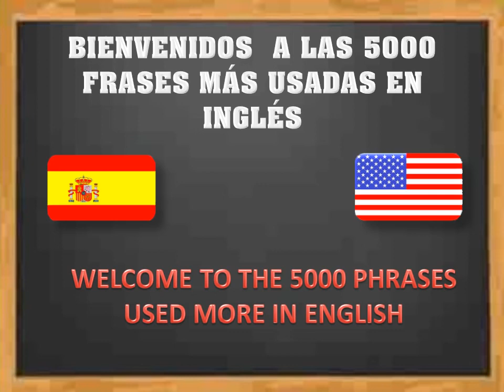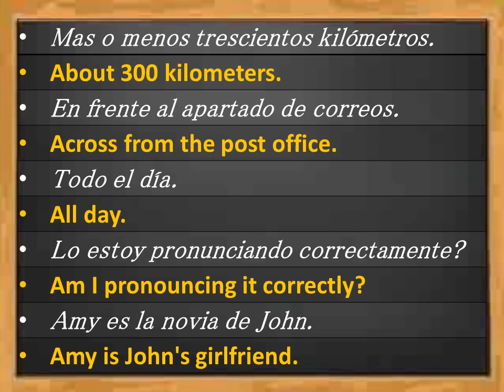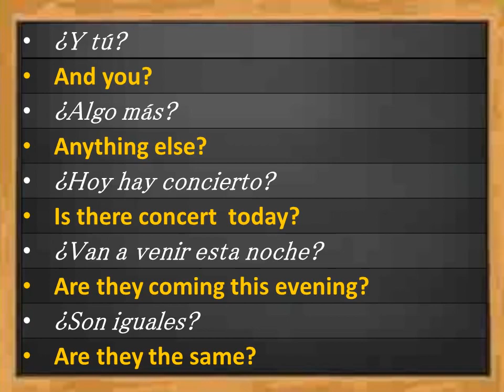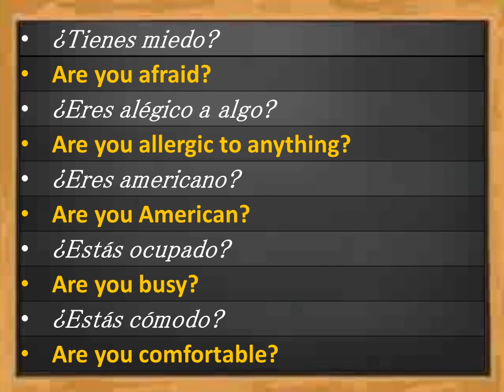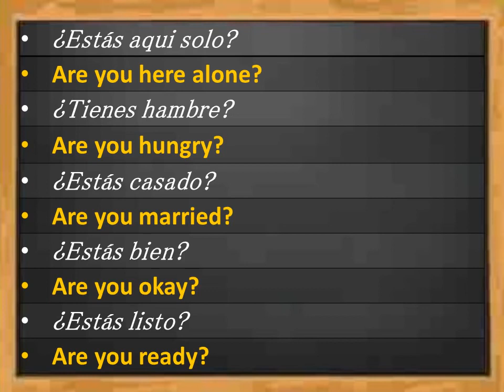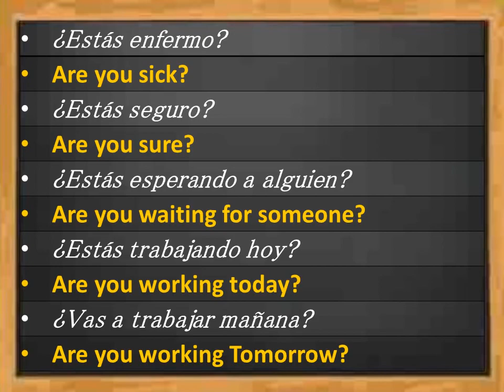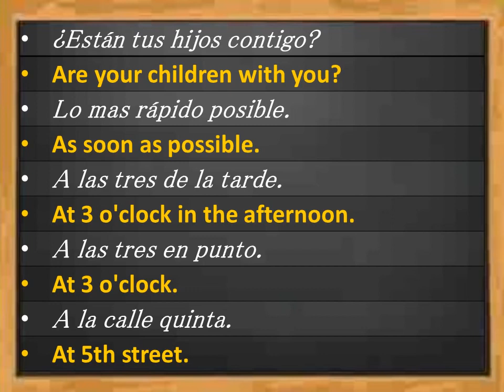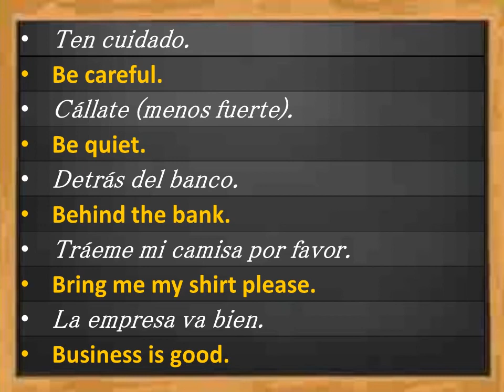5000 frases mas usadas en ingles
Te presentamos las 5000 frases mas usadas en ingles lee y pronuncia con nosotros el idioma.
¿que estas esperando para hablar ingles?